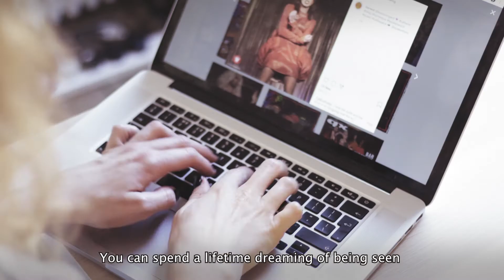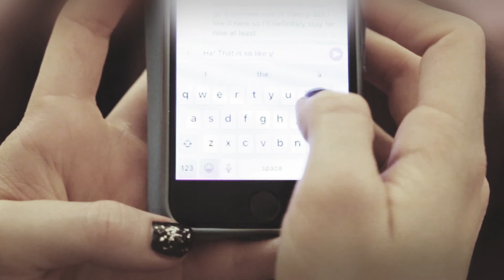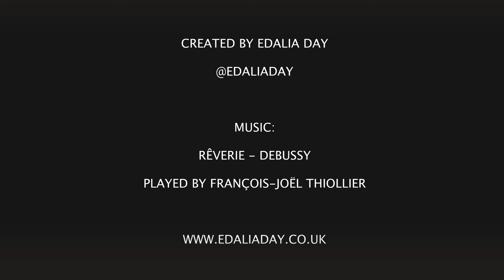Dreaming of Being Seen - Live stop motion film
At the start of lockdown Scottee And Friends commissioned me and several other LGBTQ artists to create short films in 24 hours about what lockdown felt like for us. My result was a a live stop motion film about how isolating society can make you feel even outside of lockdown.